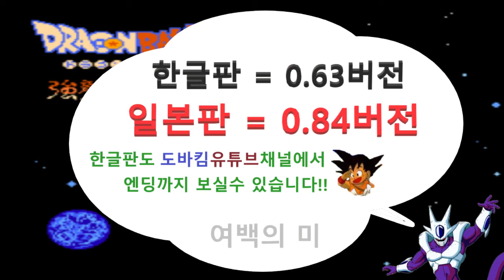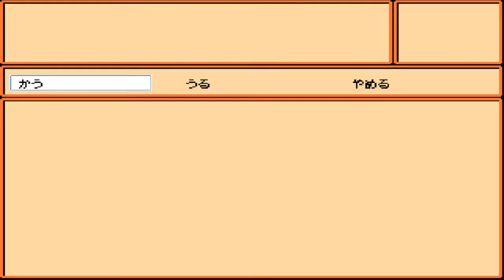4화 드래곤볼 최고명작게임 리메이크버전!! - 드래곤볼Z RPG 0.84 (도바킴)